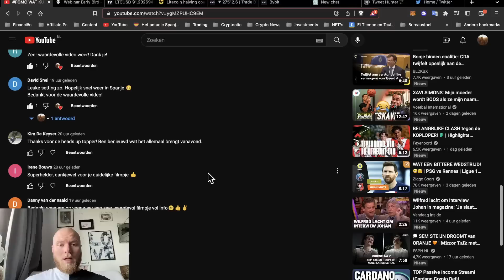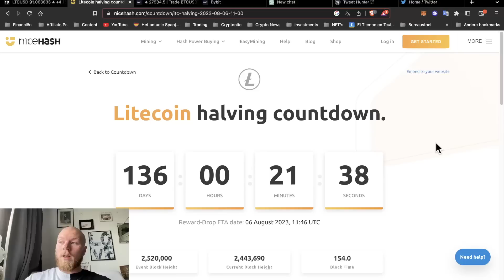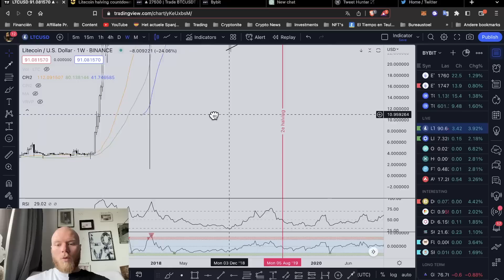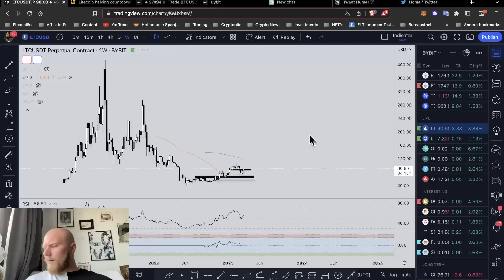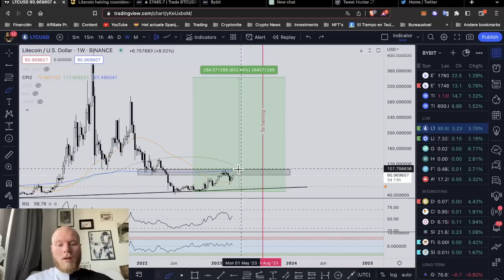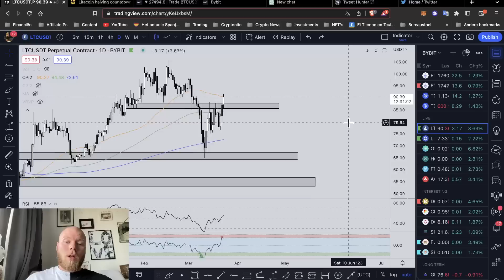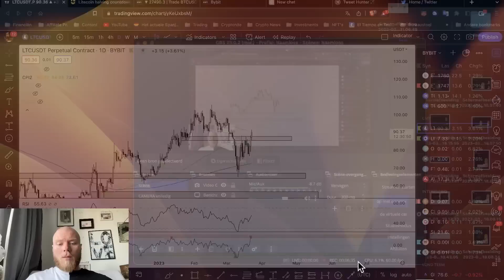LITECOIN ($LTC) STAAT OP ONTPLOFFEN, NU KOPEN? || Beste Crypto Investering van dit Moment? 😱🚀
👉 Benieuwd naar mijn top 5 cryptocurrencies van 2023?!